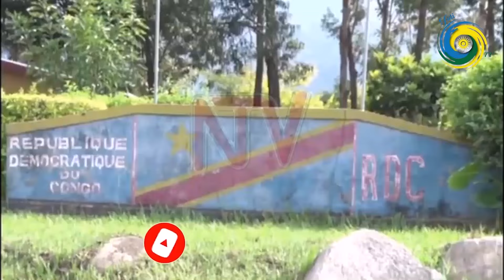AMAKURU:M23 NTIKOZWA IBYAMASEZERANO YA CONGO N'URWANDA YIYEMEZA GUSANGA FARDC MUBIRINDIRO BYAYO 😨😨😨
Ufite igitekerezo,ubuhamya cyangwa inyunganizi wifuza kutugezaho wahamagara kuri